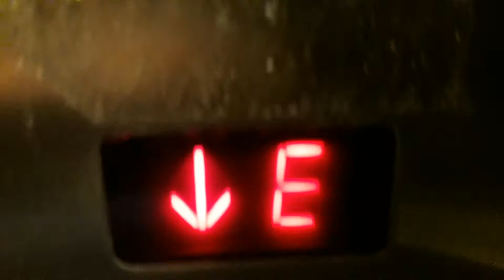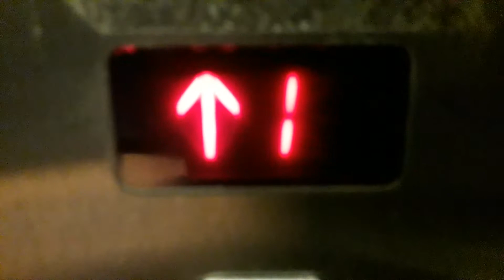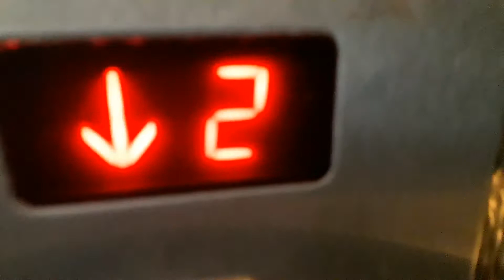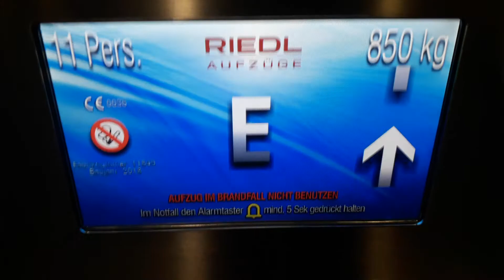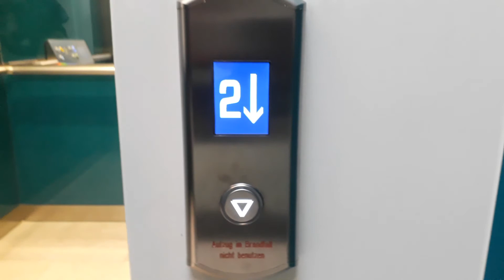Aufzugstour im WESTSIDE Hotel Garni, Eversbuschstraße 192A, 80999, München, Deutschland